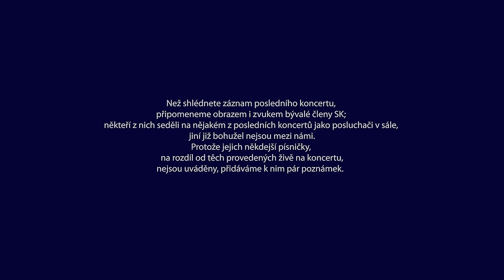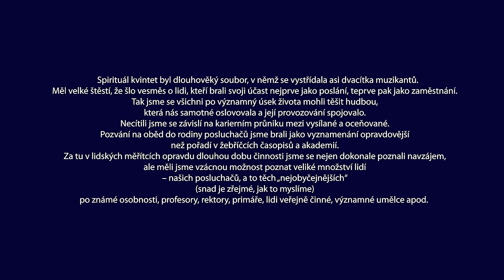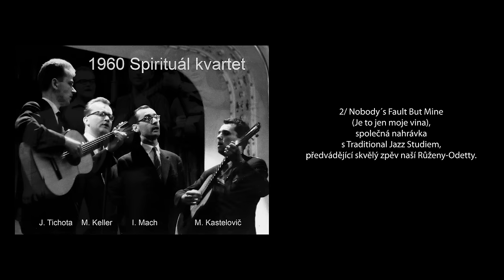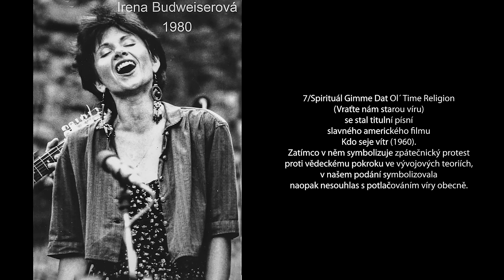SPIRITUÁL KVINTET - záznam z historicky posledního koncertu této legendární skupiny.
Záznam z historicky posledního koncertu legendární skupiny
SPIRITUÁL KVINTET.
13. října 2021
Lucerna - Velký sál
Praha